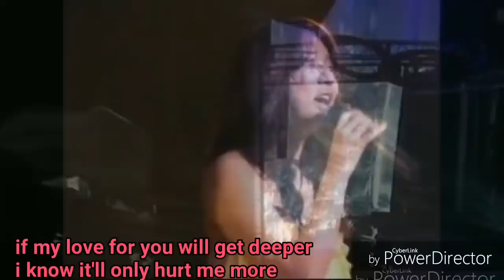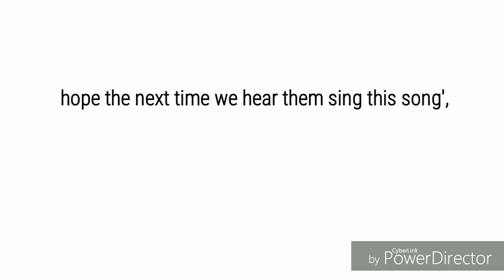Gong Yoo 공유 and eunhye 윤은혜 Duet of the song "I'm Inlove" (insert manip😊)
The Song "I'M INLOVE" were both sang by Gong Yoo and Yoon Eun Hye during their Japan FM 2010 ..
(Gy feb 2010)
(yeh sept2010)
(*WHAT A SWEET COINCIDENCE)
apparently there is no footage of eun hye singing the song just an audio uploaded by a good fan (*note the audio is actually incomplete),..
same as Gong yoo's  in 2010 he didn't sang the full song (hmmn'..same again'😂)

fast forward to 2013 it was again sang by Gy on his Japan FM.. (hmmn.. it must be one of his favorite song😚)

This edited duet is made to quench every gyeh fans piqued curiousity of What would it be like if they sang the song Together😚 to all gyeh shippers out there'i hope you like this'..😍

-i preferred using Gy's 2013 i'm inlove in this edit because it's the complete one.